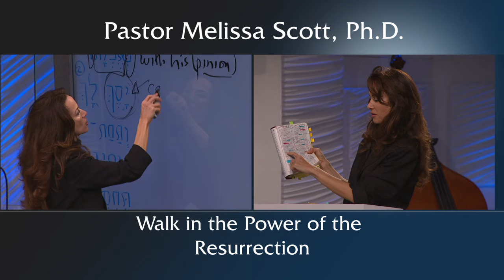1 Corinthians 15, Revelation 1:14-16 - Walk in the Power of the Resurrection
There are too many witnesses, too many changed lives, and too many scriptures that confirm the resurrection to dismiss it as fantasy.  The most compelling is John’s eyewitness account of the risen, ascended Christ.  Whether you’re a believer or a skeptic, this message will challenge you to look at the evidence and ultimately, to walk in the power of the resurrection.

Pastor Melissa Scott exposed the truth about Walk in the Power of the Resurrection.

Revelation 1 King James Version

1 The Revelation of Jesus Christ, which God gave unto him, to shew unto his servants things which must shortly come to pass; and he sent and signified it by his angel unto his servant John:

2 Who bare record of the word of God, and of the testimony of Jesus Christ, and of all things that he saw.

3 Blessed is he that readeth, and they that hear the words of this prophecy, and keep those things which are written therein: for the time is at hand.

4 John to the seven churches which are in Asia: Grace be unto you, and peace, from him which is, and which was, and which is to come; and from the seven Spirits which are before his throne;

5 And from Jesus Christ, who is the faithful witness, and the first begotten of the dead, and the prince of the kings of the earth. Unto him that loved us, and washed us from our sins in his own blood,

6 And hath made us kings and priests unto God and his Father; to him be glory and dominion for ever and ever. Amen.

7 Behold, he cometh with clouds; and every eye shall see him, and they also which pierced him: and all kindreds of the earth shall wail because of him. Even so, Amen.

8 I am Alpha and Omega, the beginning and the ending, saith the Lord, which is, and which was, and which is to come, the Almighty.

9 I John, who also am your brother, and companion in tribulation, and in the kingdom and patience of Jesus Christ, was in the isle that is called Patmos, for the word of God, and for the testimony of Jesus Christ.

10 I was in the Spirit on the Lord's day, and heard behind me a great voice, as of a trumpet,

11 Saying, I am Alpha and Omega, the first and the last: and, What thou seest, write in a book, and send it unto the seven churches which are in Asia; unto Ephesus, and unto Smyrna, and unto Pergamos, and unto Thyatira, and unto Sardis, and unto Philadelphia, and unto Laodicea.

12 And I turned to see the voice that spake with me. And being turned, I saw seven golden candlesticks;

13 And in the midst of the seven candlesticks one like unto the Son of man, clothed with a garment down to the foot, and girt about the paps with a golden girdle.

14 His head and his hairs were white like wool, as white as snow; and his eyes were as a flame of fire;

15 And his feet like unto fine brass, as if they burned in a furnace; and his voice as the sound of many waters.

16 And he had in his right hand seven stars: and out of his mouth went a sharp twoedged sword: and his countenance was as the sun shineth in his strength.

17 And when I saw him, I fell at his feet as dead. And he laid his right hand upon me, saying unto me, Fear not; I am the first and the last:

18 I am he that liveth, and was dead; and, behold, I am alive for evermore, Amen; and have the keys of hell and of death.

19 Write the things which thou hast seen, and the things which are, and the things which shall be hereafter;

20 The mystery of the seven stars which thou sawest in my right hand, and the seven golden candlesticks. The seven stars are the angels of the seven churches: and the seven candlesticks which thou sawest are the seven churches.

Public Domain